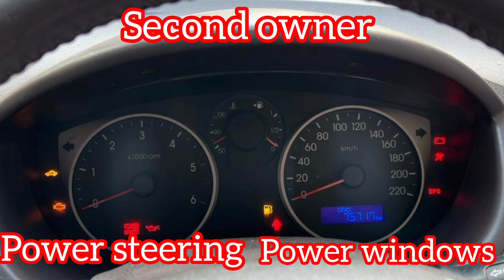👌 Good Condition Hyundai i20 asta for sale | to buy i20 asta car model 2011 price 260000 hyderabad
Details:-

Model 2011
i20 asta diesel car
Power steering
Power windows
Ac chilled
Second owner car
Reading 80000
Air bags 2
Tyres 75 percent
Alloy wheels
Location suncity
Customer asking
Price 260000
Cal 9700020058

cars videos